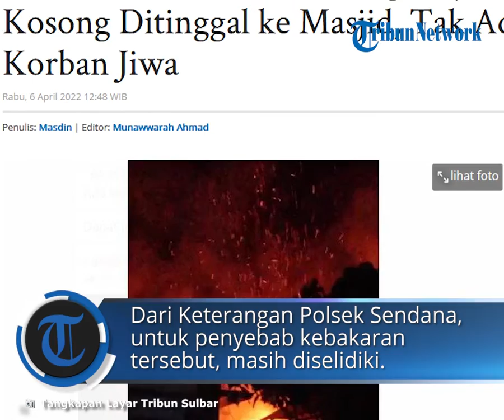Ditinggal Pergi Tarawih ke Masjid, Sebuah Rumah Kebakaran di Majene, Diduga karena Gas Meledak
TRIBUN-VIDEO.COM, MAJENE - Satu rumah di Dusun Poniang Tengah, Desa Tallua Banua, Kecamatan Sendana, Kabupaten Majene hangus terbakar pada Selasa (5/4/2022) malam.

Peristiwa tersebut terjadi sekitar pukul 19.40 WITA.

Saat kejadian, kondisi rumah kosong lantaran pemilik rumah tengah ke masjid untuk salat isya dan tarawih berjamaah.

"Yang punya rumah sementara di masjid, jadi sementara kosong," kata Kepala Desa Tallua Banua, Safruddin, saat dihubungi via telepon, Selasa (5/4/2022).

Proses pemadaman sendiri berlangsung sekitar satu jam.

Dilakukan oleh warga dengan alat seadanya hingga datang mobil damkar.

Adapun keterangan berupa rilis dari pihak kepolisian sektor (polsek) Sendana diterima Tribun-Sulbar.com, Rabu (6/4/2022).

Penyebab kebakaran masih dalam penyelidikan.

Namun dugaan sementara akibat tabung gas yang meledak di dalam rumah.

Adapun kerugian materi diperkirakan kurang lebih 70 juta.

Karena kondisi rumah sementara kosong saat kebakaran, sehingga tidak ada korban jiwa.

Laporan Wartawan Tribun-Sulbar.com Masdin

Artikel ini telah tayang di Tribunsulbar.com dengan judul Rumah Terbakar di Poniang Majene Kosong Ditinggal ke Masjid, Tak Ada Korban Jiwa,
Penulis: Masdin | Editor: Munawwarah Ahmad